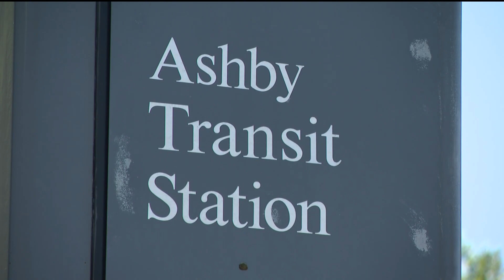Man killed at MARTA Ashby station identified; police asking for witnesses to come forward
A man was shot in the head and killed at an Atlanta MARTA station Tuesday afternoon, according to MARTA Police.